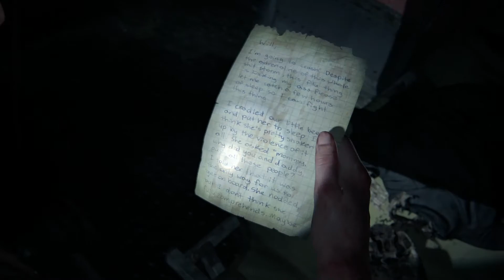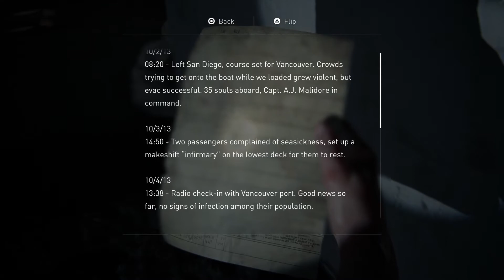THE LAST OF US PART 2 Gameplay Walkthrough Part 19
Gameplay/walkthrough of The Last of Us Part 2. Recorded on PS4 Pro in 1080p60fps.